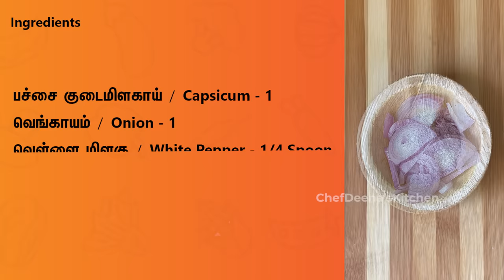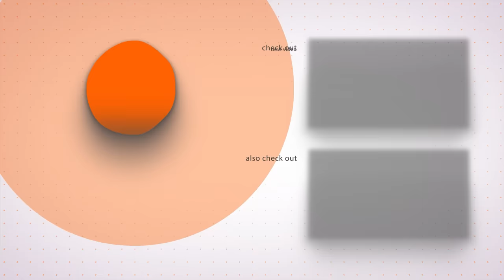வெஜ் நூடுல்ஸ்| Vegetable noodles in Tamil |Veg noodles Recipe| dinner_recipes |CDK #82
வெஜ் நூடுல்ஸ். அருமையான வெஜ் நூடுல்ஸ் சாப்பிட இனி ஹோட்டல் போக வேண்டாம் வீட்டிலேயே சூப்பரா செய்து சாப்பிடலாம். இதை மட்டும் try பன்னி பாருங்க அப்புறம் ஹோட்டலே போக மாட்டிங்க. இதை கண்டிப்பா செய்து பார்த்து உங்கள் கருத்துகளை இங்கே சொல்லுங்கள்

Very tasty and delicious recipe of Vegetable noodles is here. Hereafter prepare noodles in your home itself and treat everyone with your wonderful recipe. One of the favorite recipes when it comes to both children and adults. Noodles have been a popular choice for many Indians when it comes to Chinese recipes. Do try this at your home and share your feedback with me.

Ingredients

நூடுல்ஸ் / Noodles - 100Gms
கேரட் / Carrot - 1
பீன்ஸ் / Beans - 3
வெங்காயத்தாள் / Spring Onion
முட்டைக்கோஸ் / Cabbage - 1 Cup
பச்சை குடைமிளகாய் / Capsicum - 1
வெங்காயம் / Onion - 1
வெள்ளை மிளகு / White Pepper - 1/4 Spoon
நல்லெண்ணெய் / Sesame Oil - 2 Spoon
உப்பு / Salt

Editing: Jagadish.V